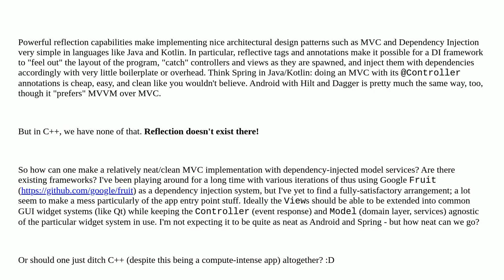Softwareengineering: Implementing MVC in C++ with minimal boilerplate despite lack of reflection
Implementing MVC in C++ with minimal boilerplate despite lack of reflection

A special thanks goes out to the community

  architectural-patterns design-patterns mvc